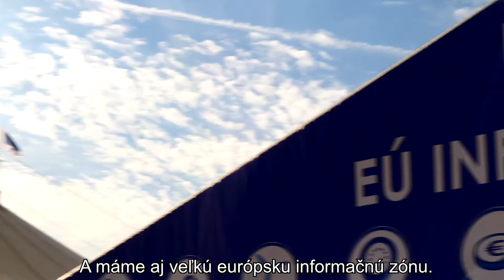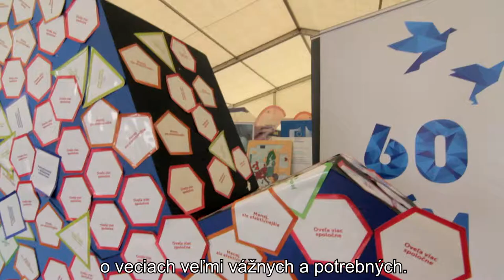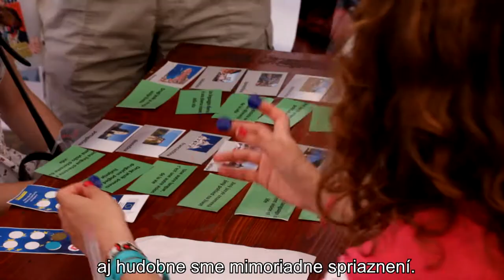Čo pre vás znamená Pohoda 2017?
Pohoda 2017 je za nami a my sme na tomto najlepšom slovenskom festivale opäť nesmeli chýbať.
Zastúpenie Európskej komisie na Slovensku pripravilo pre návštevníkov @Pohody EUrópa stage, kde pod hlavičkou Café Európa prebehli zaujímavé diskusie na aktuálne témy, ktoré sa dotýkajú nás všetkých.
Pozrite si naše video, kde sme sa pýtali diskutujúcich našich Café Európa debát, čo pre nich znamená Pohoda.
Odpovedali nám:
Dušan Chrenek (vedúci Zastúpenia Európskej komisie na Slovensku)
Matia/B-complex (dídžejka a hudobná producentka)
Irena Bihariová (Ľudia proti rasizmu)
Jakub Goda (bloger)
Daniel Milo (Globsec Policy Institute)
Katarína Mathernová (Generálneho riaditeľstva EK pre európsku susedskú politiku)
Peter Bárdy (šéfredaktor portálu aktuality.sk)
Michal Vašečka (sociológ)
Grigorij Mesežnikov (Inštitút pre verejné otázky)
Matúš Vallo (architekt a hudobník)
Eva Sakálová (herečka)
Marek Adamov (Kultúrne centrum Stanica Žilina- Záriečie)
Martin Staňo (moderátor Rádia_FM).